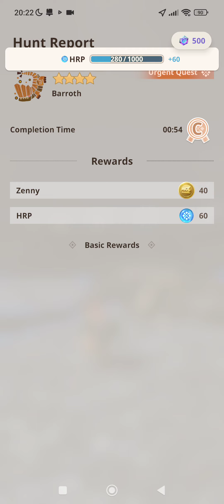Monster Hunter Now - Sns gameplay 4* Barroth - Beginner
G3 2/5 pukie Sns

Kulu helm
Kulu chest
Kulu gloves
Kulu waist
Kulu boots